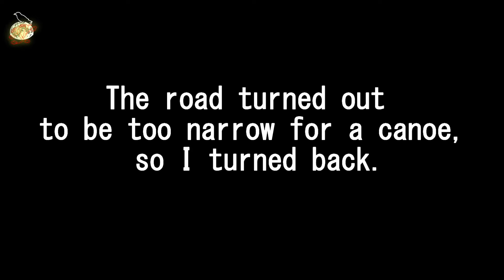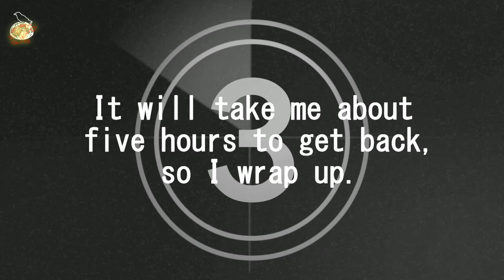Canoeing B C N - Part 2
Part two of my adventures on the canals in Birmingham.
 Feel free to watch!